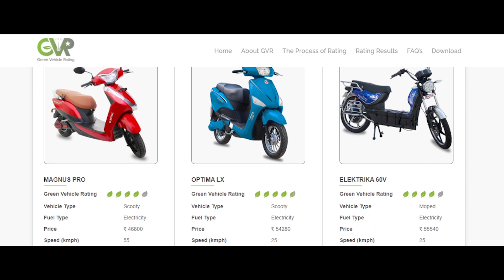Green Vehicle Rating | India's Environmental-Based Vehicle Rating System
Alliance for an Energy Efficient Economy (AEEE) released the Green Vehicle Rating (GVR), India’s only vehicle rating system based on environmental performance, on 14 April 2021. Funded by Shakti Foundation and supported by American Council for an Energy Efficient Economy, the launch of the GVR tool is a critical step towards moving the ever growing 2 and 3 wheeler rider base towards greener options in the country.

The tool allows a buyer a model-to-model comparison of the vehicle, the Real Cost of Ownership, damage cost, emissions levels along with commonly sought specifications like mileage, cost, engine capacity etc. To help consumers assimilate the impact, these costs are represented in ₹ per km terms.